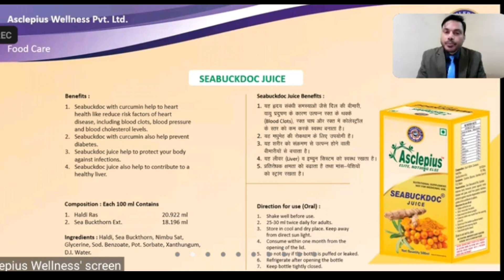SEABUCKDOC JUICE Details . ASCLEPIUS WELLNESS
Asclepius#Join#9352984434